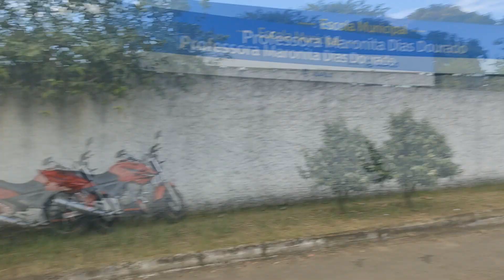OS CARAS SABE FAZER PIPA MESMO UAI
salve galera tudo bem com vocês ?

esse vídeo e mostrando os caras fazendo as pipas um vlog da resenha que vocês sempre que ver .o canal não e meu o canal e nosso 💪🙏🙌